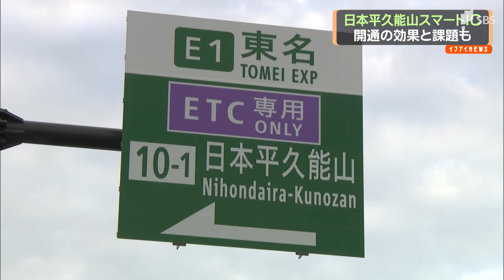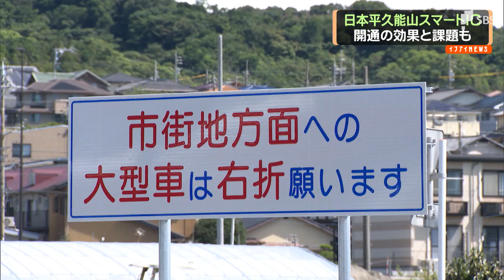静岡市の新たな玄関口 東名「日本平久能山スマートＩＣ」開通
静岡市の新たな玄関口となる東名高速道路の「日本平久能山スマートインターチェンジ」が９月１４日に開通しました。その効果に期待が高まる一方、開通して分かった課題もあるようです。
（神谷カメラマン）「開通しました。待ちわびた車が東名に乗り込んでいきます。」
　９月１４日午後４時「日本平久能山スマートインターチェンジ」は、静岡インターチェンジから東へ３ｋｍの位置に開通しました。
（坪内記者）「今回開通したスマートインターチェンジですが、ゲート付近の道路は片側一車線になっていて、乗り降りする車で混雑しています。」
　開通直後は注目度の高さからか多くの車が利用していました。また、開通を待ちわびた地元の住民が記念写真を撮る姿も見られました。県内のスマートインターチェンジは新東名を含め、１２カ所目で初年度は１日１万４４００台の利用を見込んでいます。静岡市は日本平や久能山東照宮など観光地へのアクセス向上にも期待を寄せていてます。１６日に日本平山頂を訪れた観光客は。
（浜松からの観光客）「せっかくなのでスマートＩＣで来ました。特に渋滞なくすっと来れたので街中で降りるより良かった。」
　一方で、こんな声も。
（磐田からの観光客）「アクセスの道路が狭いかな。」
　インターチェンジ周辺の道路はまだ整備が不完全な場所もあります。ゲート目の前の十字路は南へ進む道がまだ封鎖されたままです。大型車に迂回を求める案内板もあり、今回の開通によってすぐに周辺の交通環境が良くなったとは言い切れないようです。しかし、静岡インターの周辺道路の混雑緩和や医療機関などへの搬送時間の短縮につながるなど、今後「日本平久能山スマートインターチェンジ」の効果が期待されます。